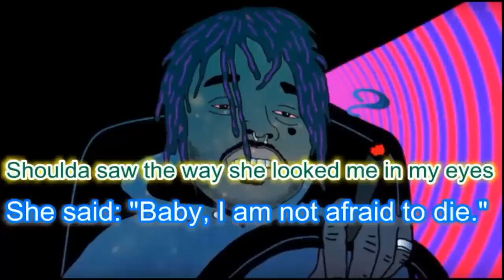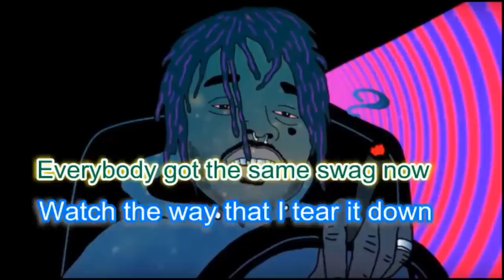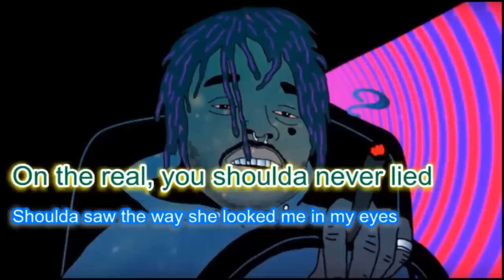Lil Uzi Vert XO TOUR Llif3 Lyrics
Song Lyrics:

I'm alright, I'm quite alright
And my money's right
8… (yeah)
Countin' them bands all way to the top, 'til they be fallin' over
Countin' them bands, on my way to the top, 'til we fallin' over

On the real, you shoulda never lied
Shoulda saw the way she looked me in my eyes

Phantom that's all red, inside all white
Like somethin' you ride a sled down, I just want that head
My Brittany got mad, I'm barely her man now
Watch the way that I tear it down
Stackin' my bands all the way to the top
Gon' leave you, won't leave me, I call it that Casanova
She say I'm insane, yeah
I might blow my brain out
Xanny, help the pain, yeah
I'm committed, not addicted, but it keep control of me
All the pain, now I can't feel it
I swear that it's slowin' me, yeah

She said: "I am not afraid to die."

That is not your swag, I swear you fake hard
Now these niggas wanna take my cadence
Rain on 'em, thunderstorm, rain on 'em
Medicine, lil' nigga, take some
Fast car, Nascar, race on 'em
In the club, ain't got no ones, then we would beg them
Clothes from overseas, got the racks and they all C-Notes
You is not a G though
Lookin' at you stackin’ all your money, it all green though
I was countin' that and these all twenties, that's a G-roll

She say: "You're the worst, you're the worst."